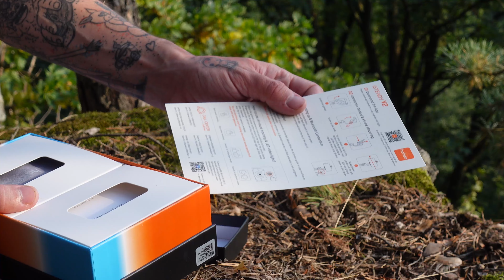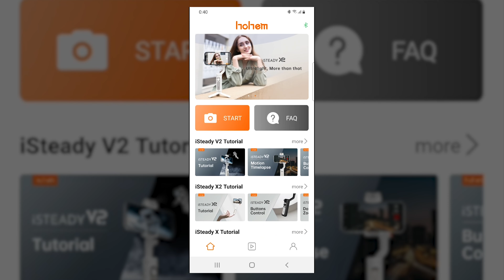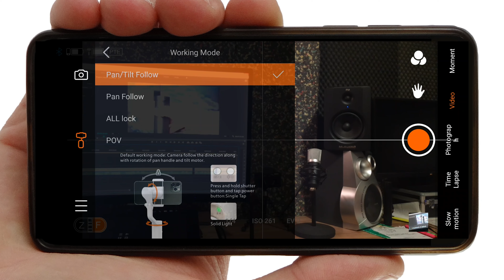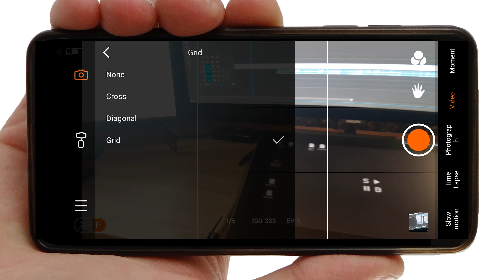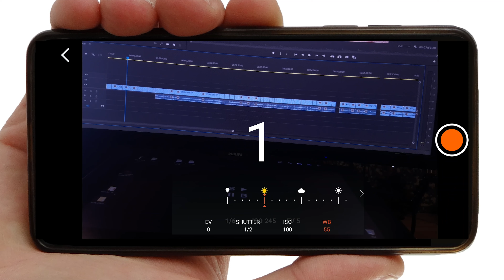Testujeme stabilizátor Hohem iSteady V2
Společnost Sunnysoft nám zaslala na otestování mobilní stabilizátor Hohem iSteady V2 pro mobilní telefony. My jsme si stabilizátor osahali a natočili první seznámení s jeho funkcemi.